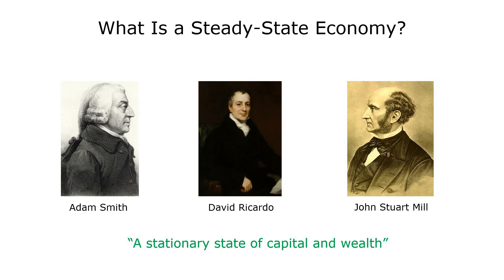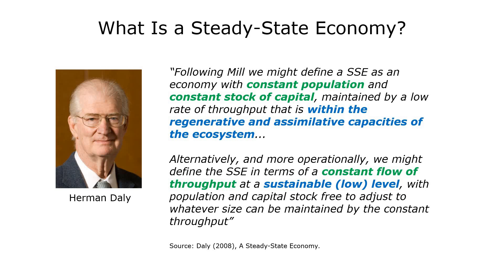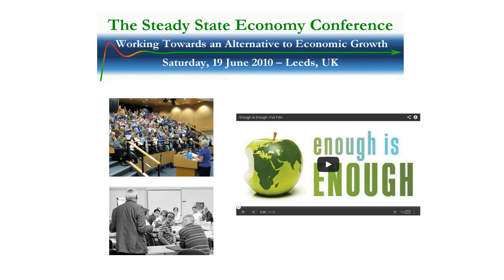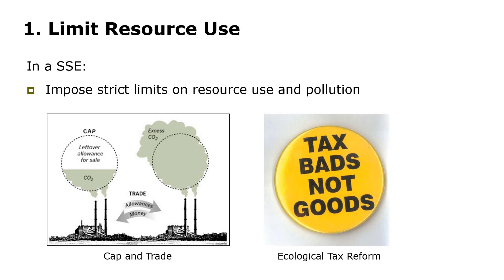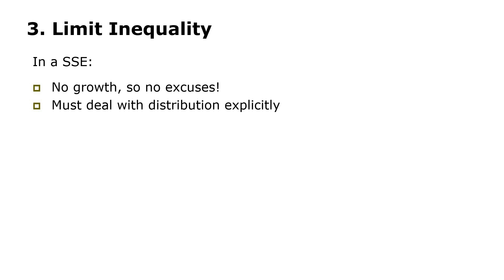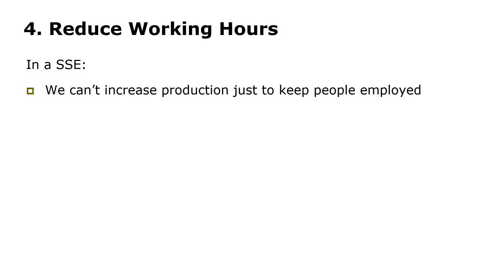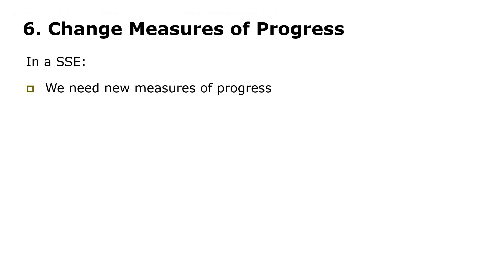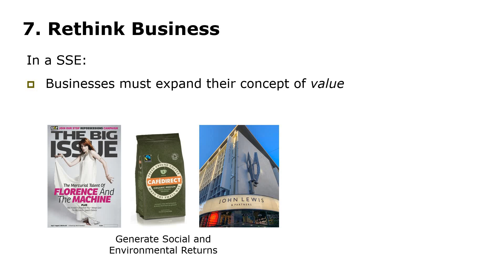What Is a Steady-State Economy? How Do We Achieve It?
Ecological economists argue that the continued pursuit of economic growth in wealthy nations is neither sustainable nor desirable. But if the goal isn’t growth, then what is it? Two possible alternatives include degrowth and a steady-state economy. In this lecture, I explore Herman Daly's idea of a steady-state economy. I discuss what a steady-state economy would look like, and the changes that would be needed to achieve it. These include policies to limit resource use, stabilise population, limit inequality, reduce working hours, reform the monetary system, change the way we measure progress, and rethink how businesses create value.

Many of the policies mentioned are from my book Enough Is Enough. You can find a short documentary on Enough Is Enough